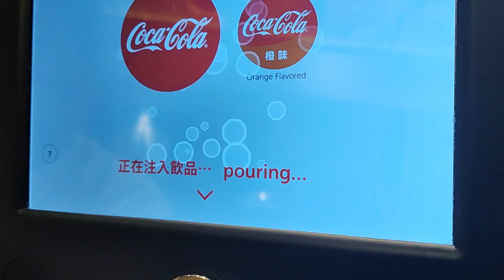Drink machine at hong kong: Tseung kwan O popcorn taisyou soft drink machine